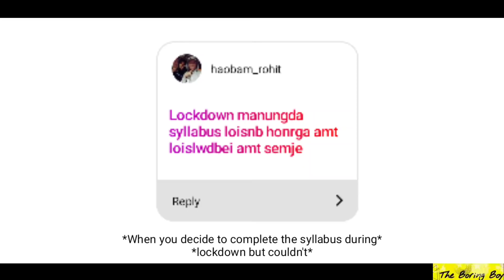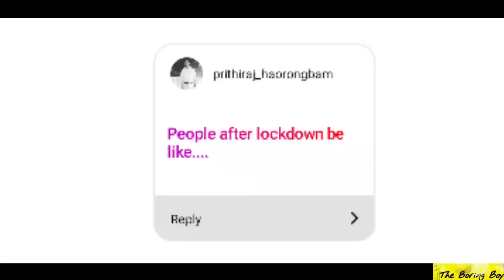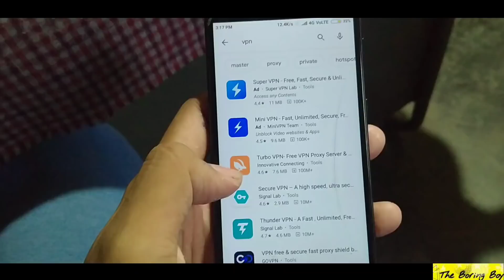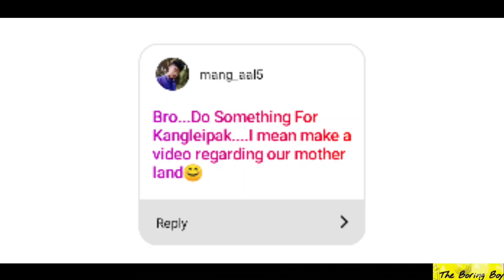GHOST PRANK, DAD CALLED MAXINA🔥Funny Compilation🔥[With Subtitles]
Bored? Sit back relaxed and watch this new video💝

Shooted using-

🔴Realme 5

Edited using-

🔴 Kinemaster (On Phone)

Chori Kiya Re Jiya (T-Series Music)
Lei Lei (Pushparani & AJ Maisnam)
Outro Music (Made by using NUCLEYA's beats)